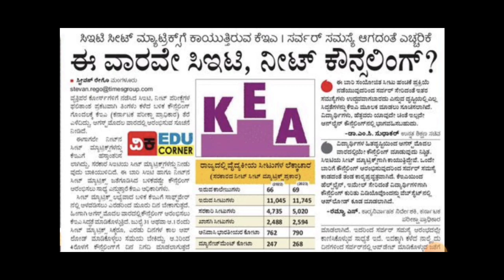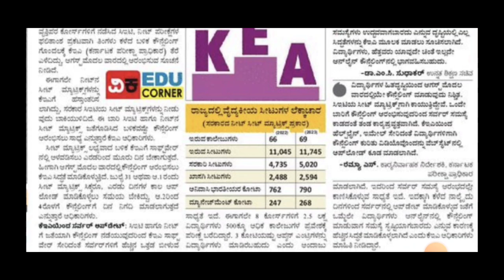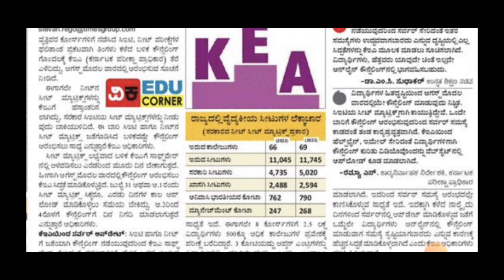KCET/NEET OPTION ENTRY DATE REVEALED|BIG CHANGES|students solution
Upi id:hatersvtu@ybl